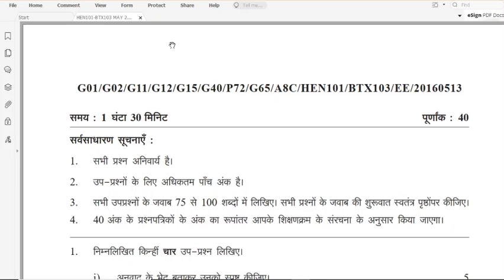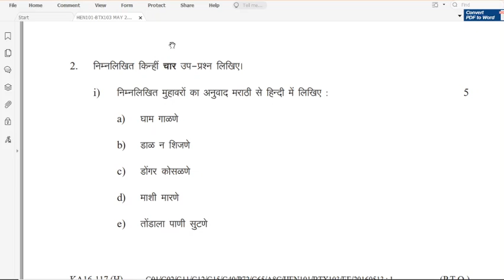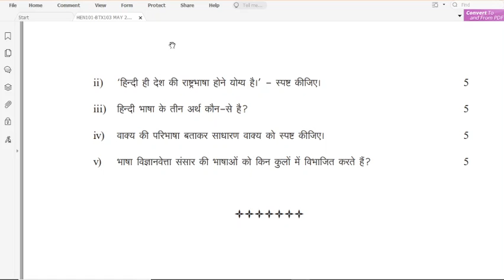YCMOU previous year exam paper May 2016.Sub HEN Code 101. FYBA/FYBCOM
यशवंतराव मुक्त विद्यापीठ प्रश्नपत्रिका स्वरूप,YUMOU question paper, मुक्त विद्यापीठ प्रश्नपत्रिका,YCMOU previous year exam paper